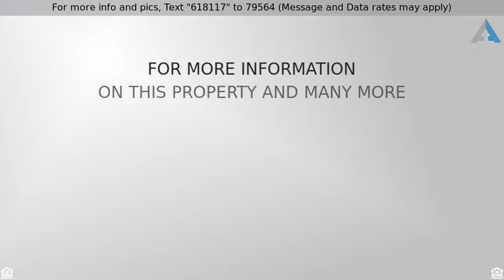Priced at $529,000 - 4204 N MISSOURI AVE, , OR 97217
Mississippi bungalow gem!This home has all the cha

Mississippi bungalow gem!This home has all the charm & much more.New upgrades include:exterior drs,windows,underflr insulation,blown in attic insulation,paint throughout,waterheater,carpet,updated electrical, & appl!Property located on a dead end st.New custom built 390sqft ADU +132sqft loft.Private ADU alley access w/parking rents for $1125.Huge private shared yard w/raise garden beds.Walking score 90!**Open house Sat 3/11 2PM-4PM!